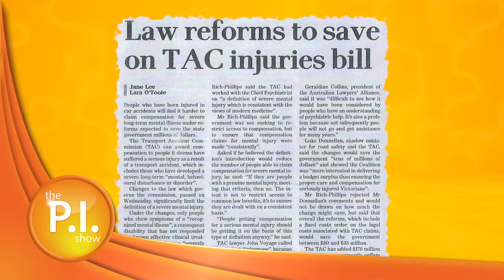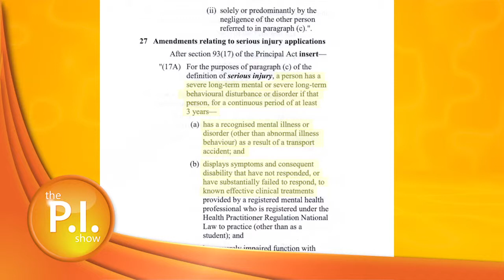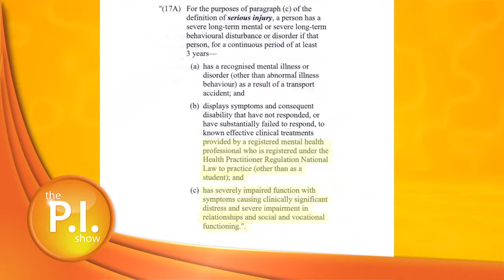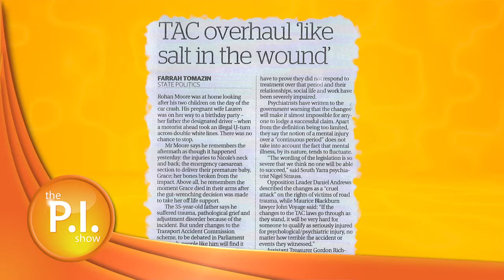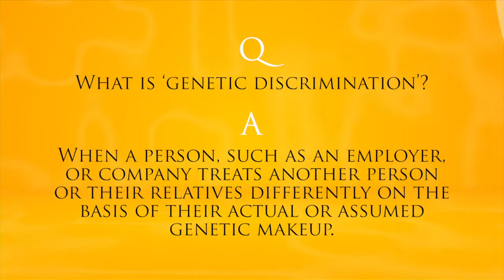PI SHOW S14 E10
DNA testing is becoming more widespread as people want to find out the likelihood that they may develop or pass on a certain disease or condition. But this can lead to possibilities for discrimination based on genetic information. For example, when you apply for a job or access goods and services, such as insurance. Tim Vines from Civil Liberties Australia  will join Tony Carbone, personal injury lawyer of nearly 30 years, Insurance lawyer Nunzio Tartaglia and workers compensation expert John Karantzis to discuss the problem of 'genetic discrimination'.